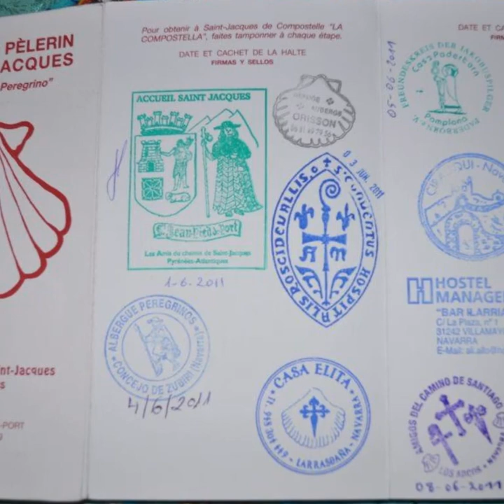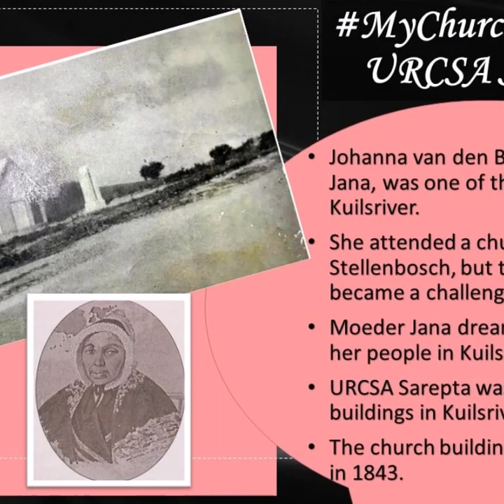Kuilsrivier Camino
2 April 2023
18:00
R200